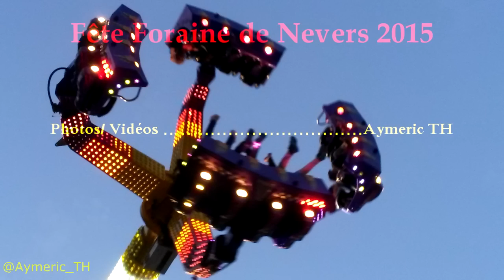Fête Foraine Nevers 2015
La fête foraine de Nevers édition 2015 !! Avec des photos et des vidéos exclusives de jour et de nuit !!!    Juste en dessous ce trouve la liste des manèges présents !!

Liste des manèges de la fête foraine de Nevers 2015:
- L'ufo (Nouveauté)
- Tapis volant (Nouveauté)
- Le Drop Zone (Nouveauté)
- Le Stargate (Nouveauté )
- L'euro splash (retour)
- Le bomber maxxx
- Sky surf
- Boomerang
- Chenille cater 2000
- Karting
- Dragon
- Safari folie
- Happy sky (retour)
- Shaker
- Pouss Pouss
- Manèges enfantins (x10)
- Autos tamponneuses
- et de nombreux stands